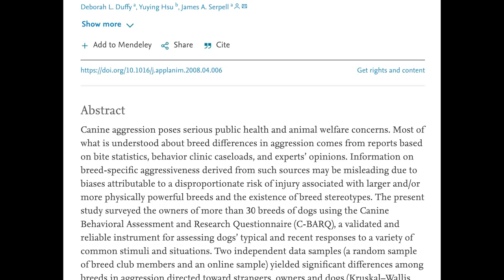How Are Pluto and Goofy Both Dogs?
Pluto and Goofy are two of the most iconic dogs in history. But how can they both be dogs? One is a loyal pet who sleeps in a doghouse, and the other drives a car and plays golf. To answer that question, let's take a look at where these two archetypes came from and see their impact on how we treat each other.